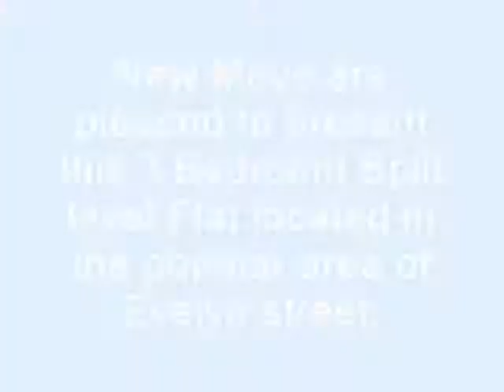Rainsborough Avenue, London, SE8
New Move are pleased to present this 3 Bedroom Split level Flat located in the popular area of Evelyn street. Close to Surrey Quays Station and shopping centre and Deptford Park.